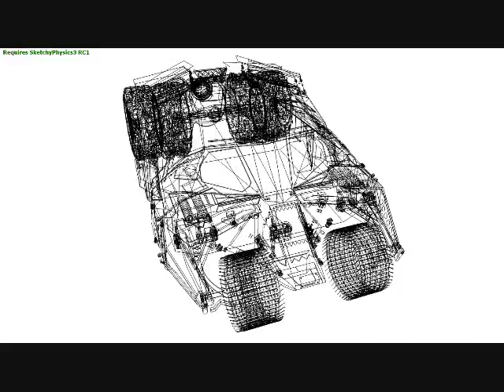1/2 Scale Go Kart Tumbler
first video showing the build of my son's go kart Tumbler so far, more progress coming soon.   A full scale build will follow once the 1/2 scale is completed.  You can always check out the forum in which my progress is documented